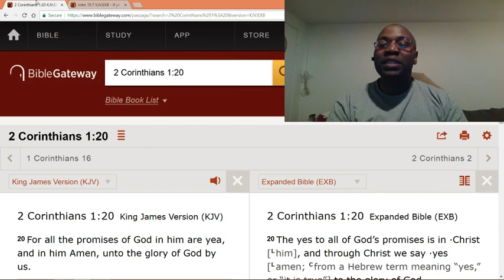Why your prayers may not get answered.